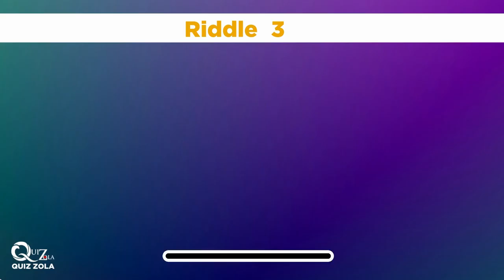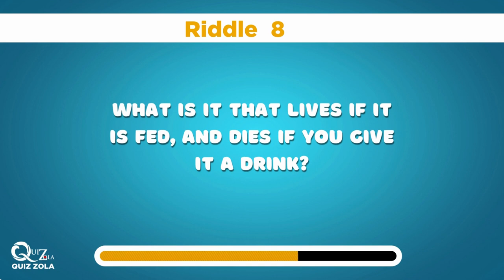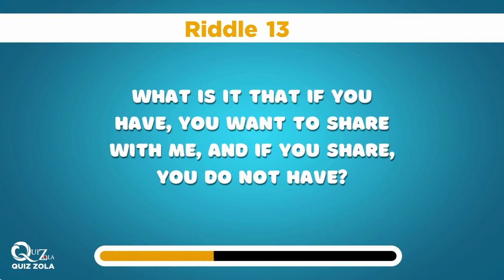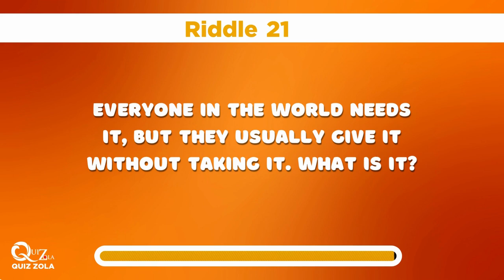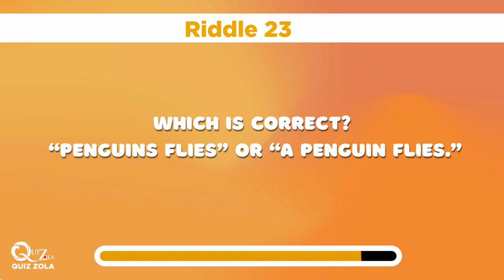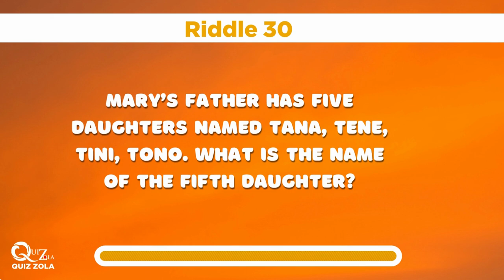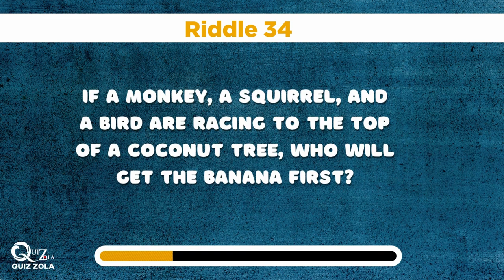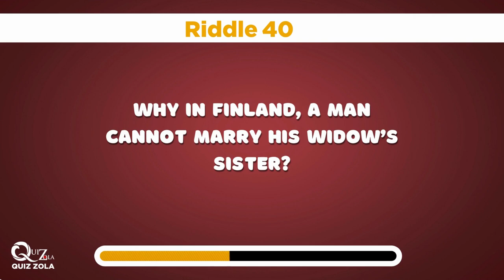40 Brain-Tickling Riddles: Can You Solve Them All?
Dive into this engaging video filled with 40 of the most intriguing riddles we could find. Test your wit, challenge your friends, and see if you can solve them all. Don't forget to leave your answers in the comments and let us know how many you got right. Let the brain games begin!